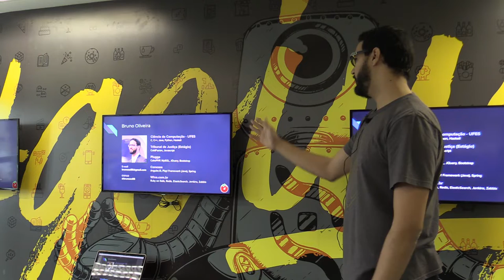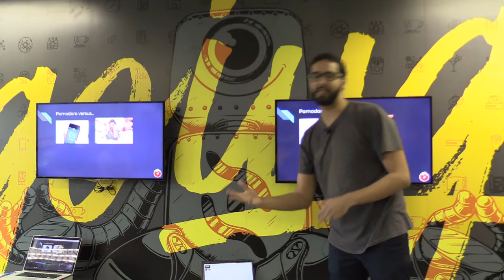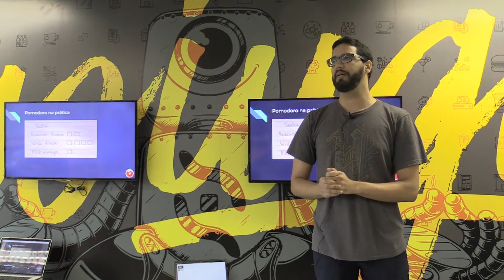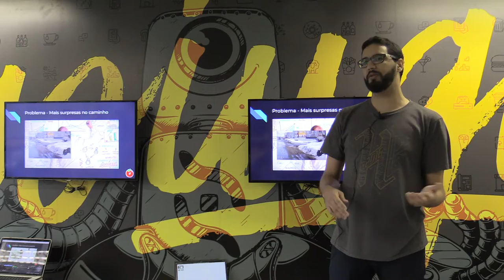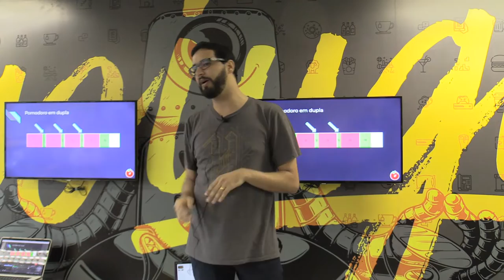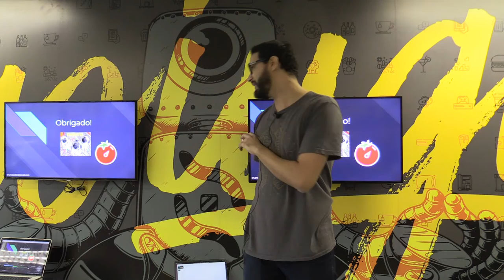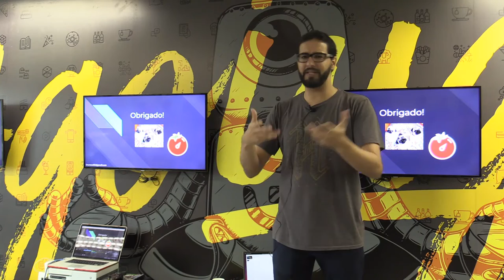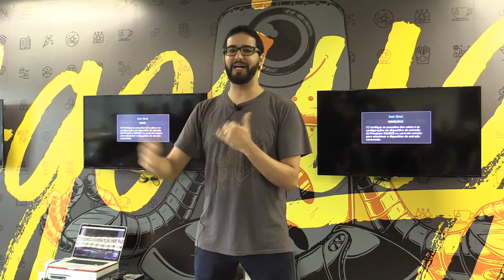Pomodorando em Dupla por Bruno Oliveira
Apresentado no 53 encontro do Guru-SP na Iugu no dia